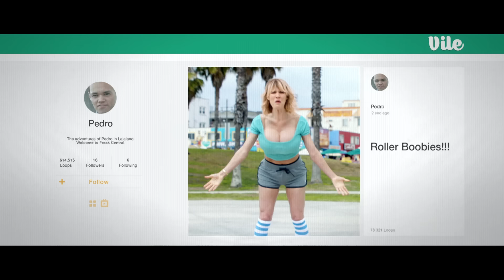Duke Dumont - The Giver (Reprise) (Official Music Video)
Music video by Duke Dumont performing Won't Look Back. (C) 2014 Blasé Boys Club / Virgin EMI Records, a division of Universal Music Operations Limited